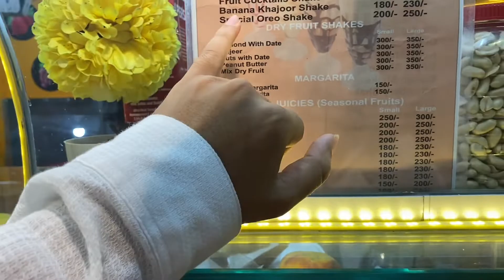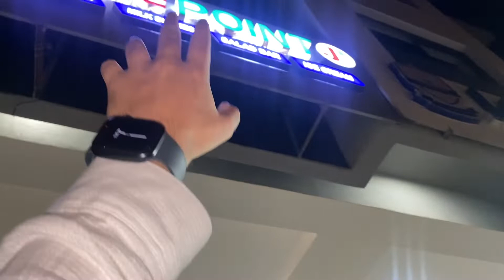Today outing vlog 😊😊